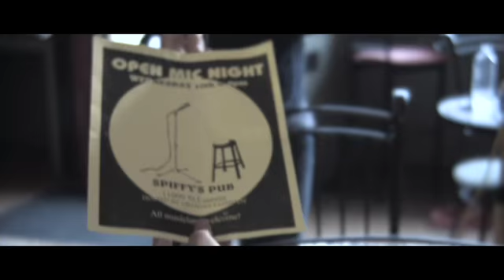Refrain - New Trailer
"Refrain" is the struggle of a female songwriter who escapes violent oppression through her music.